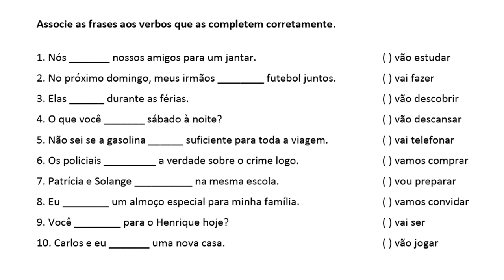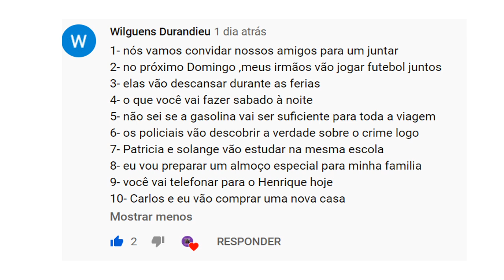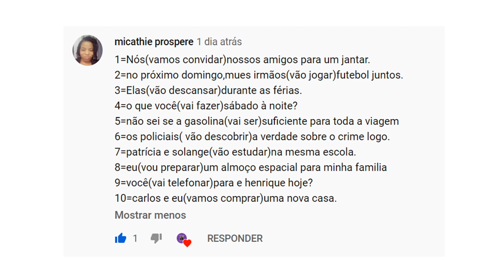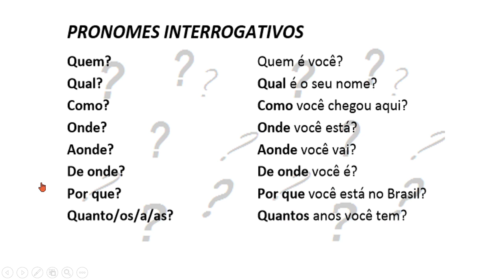Kou pòtigè gratis #97 (APRANN POZE KESYON AN PÒTIGÈ)